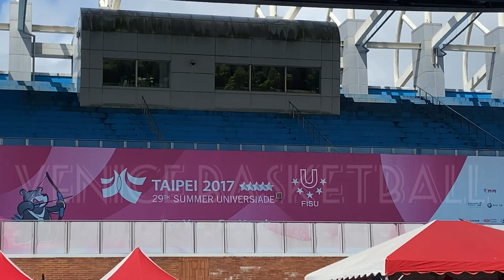Lakay vs E boys (VIPT)Taiwan Migrant Worker Sport competition Opening day sept. 21/20/20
(VIPT) Vietnamese Indonesian Philippines Thailand. Tawain Migrant worker sports competition opening day kong saan meron tau mga kababayan na sumali sa mga laro na basketball and Volleyball sa basketball llamado tau malalaki for sure mga pinoy din ang mag lalaban samatala sa volleyball medyo malakas di ang kalaban. and abangan nalang natin ang iba pang laban sa mga next na blog ko kaya kong bago ka sa channel ko please like share ang subscribed to my channel para updated ka sa mga laro dito sa taiwan salamat po.